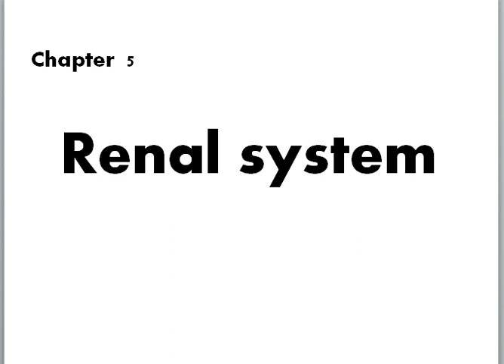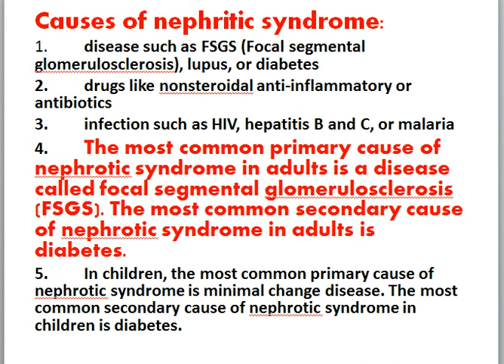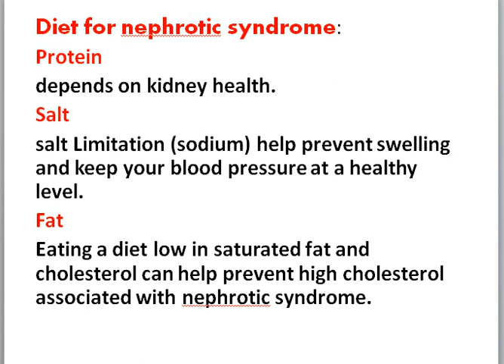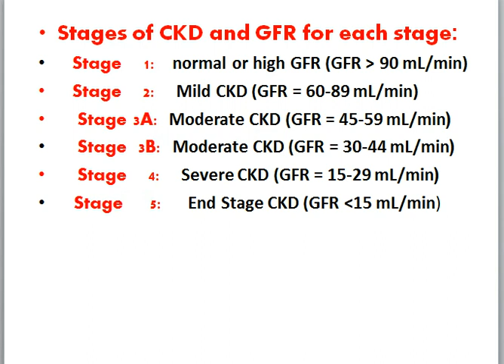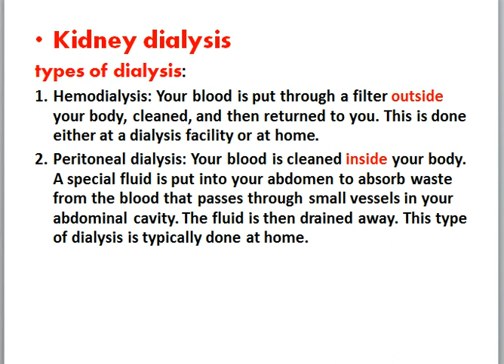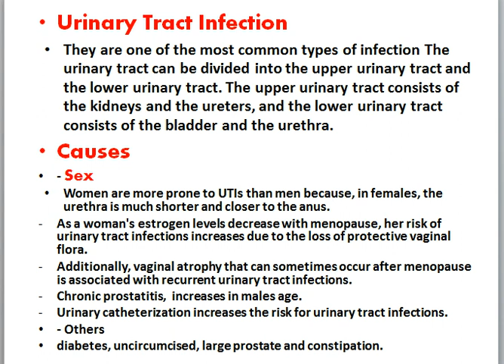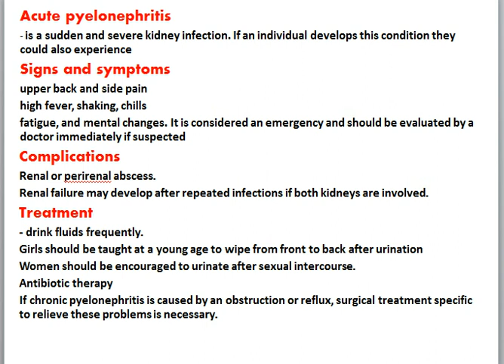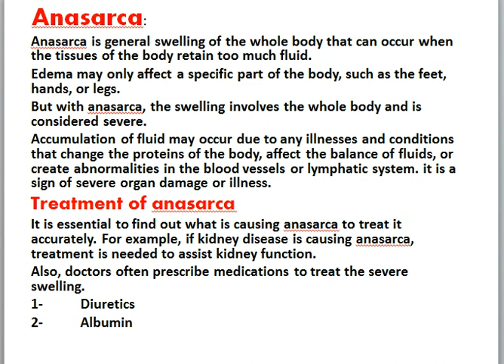الجهاز البولي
فسيولوجيا مرضية
 د. طالب ابو معلا